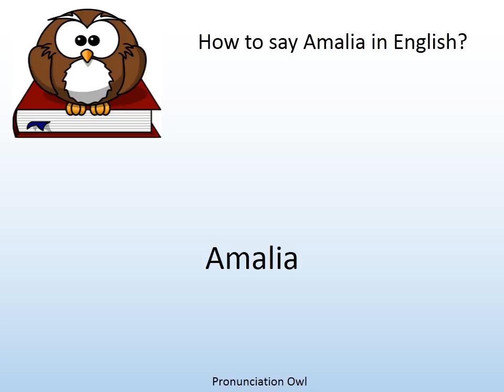How to say Amalia in English? - Pronunciation Owl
How to say Amalia in English? Learn the pronunciation of Amalia!